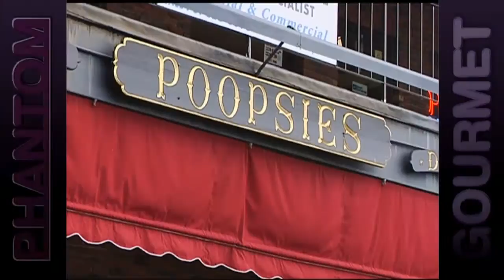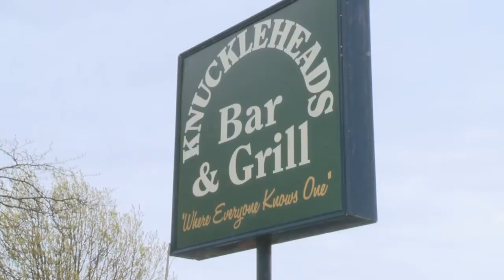Iggy's Doughboys & Chowderhouse - Warwick, RI (Phantom Gourmet)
Dan & Dave Andelman discuss some New England restaurants that have bad names, but good food, including Poopsie's, Ruth's Chris Steakhouse, and Iggy's Doughboys.